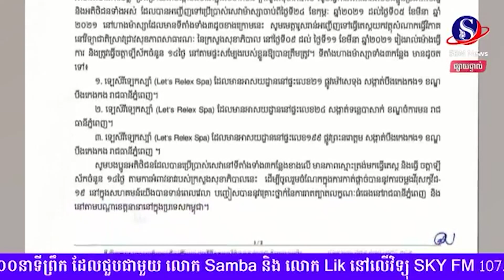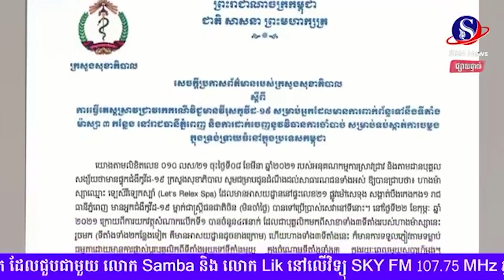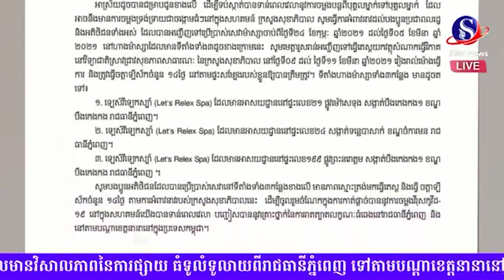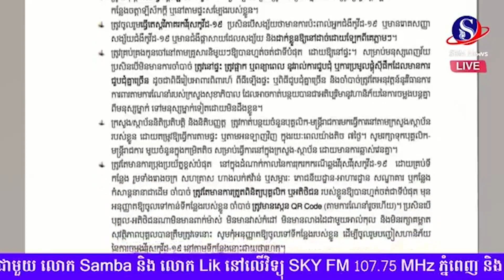ក្រសួងសុខាភិបាល ចេញសេចក្តីប្រកាសព័ត៌មាន ស្តីពីការធ្វើតេស្តស្រាវជ្រាវករណីវិជ្ជមានកូវីដ ១៩ សម្រាប់...